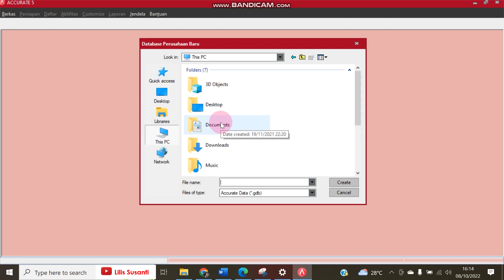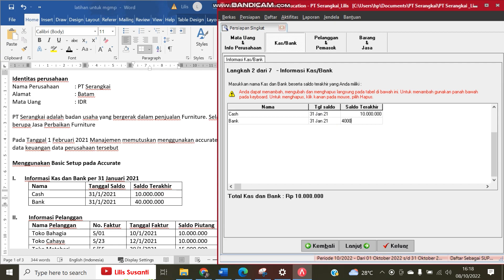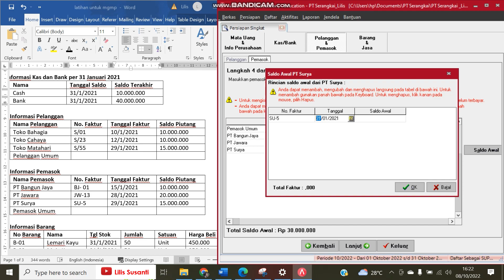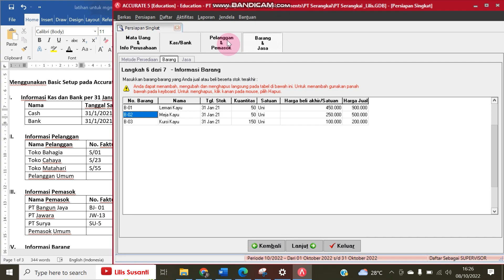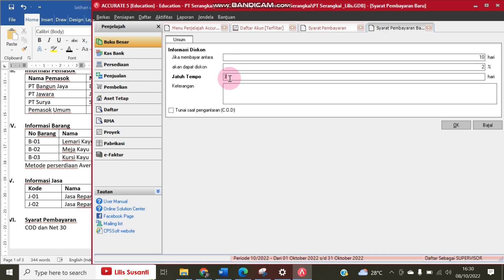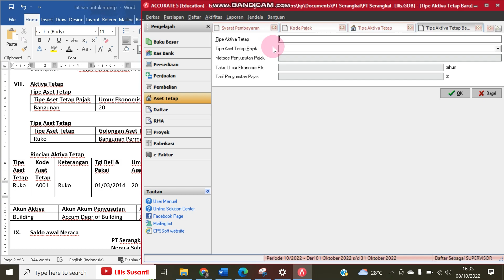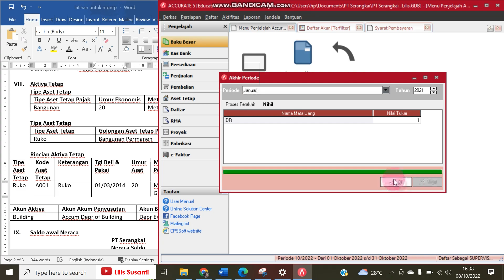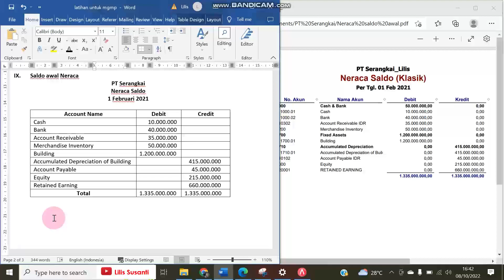Membuat Data Awal Perusahaan - Input Data Neraca Saldo Awal (Tutorial Basic Setup Accurate) - Bag 1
Membuat Data Awal Perusahaan - Input Data Neraca Saldo Awal (Persiapan Standar) Menggunakan Accurate

Materi Pelajaran komputer akuntansi
Menggunakan aplikasi accurate

Data yang diinput dari membuat data informasi perusahaan sampai dengan input neraca saldo awal
Data informasi perusahaan
Data neraca saldo awal
Data pelanggan dan saldo awal
Data pemasok dan saldo awal
Membuat syarat pembayaran
Membuat kode pajak
Membuat data persediaan barang dan jasa
Membuat data aktiva tetap

Video berikutnya
(Input Transaksi Penerimaan Kas, Pembelian Kredit & Tunai, Penjualan Kredit &Tunai)
(Input Retur Penjualan , Pengeluaran Kas & Bank, Input Penyesuaian & Report)